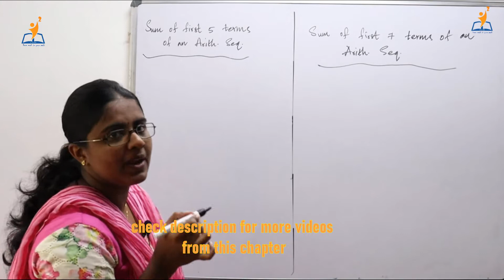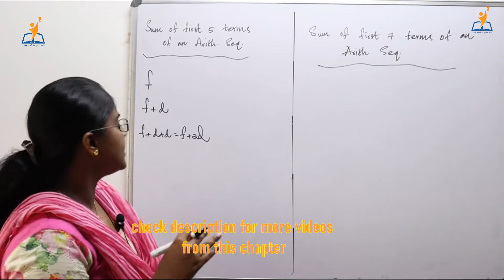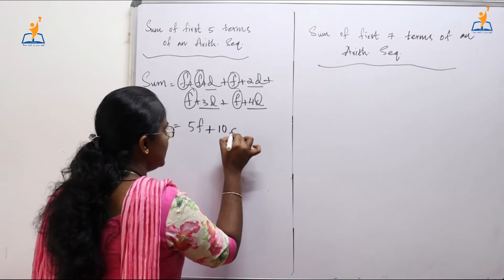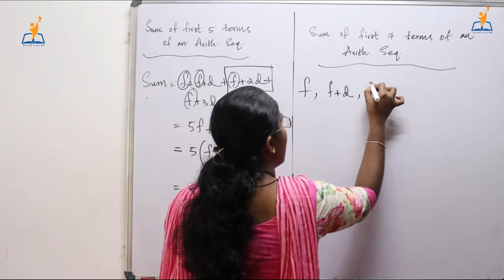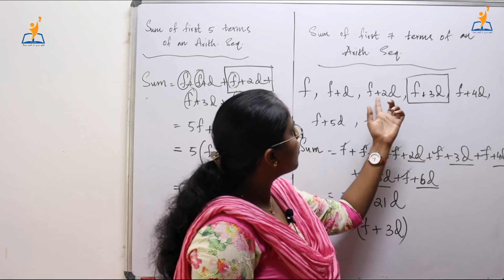sslc maths chapter 1 arithemetic sequence part 9 | PREVIOUS YEAR SSLC QUESTION